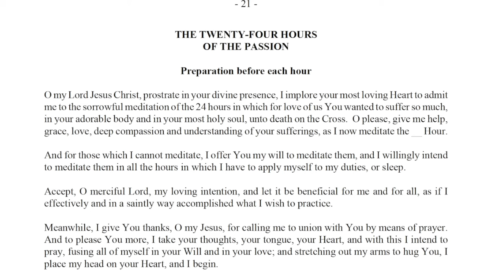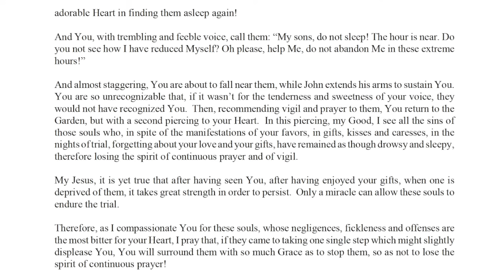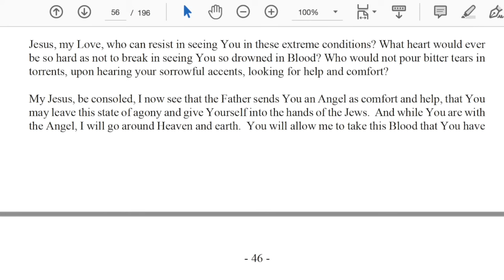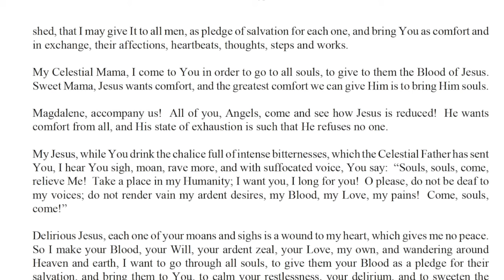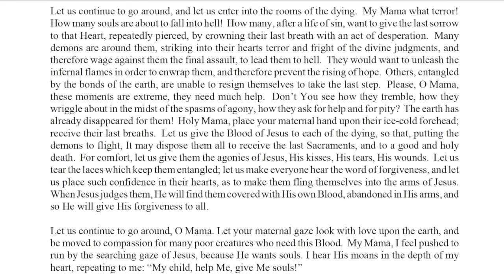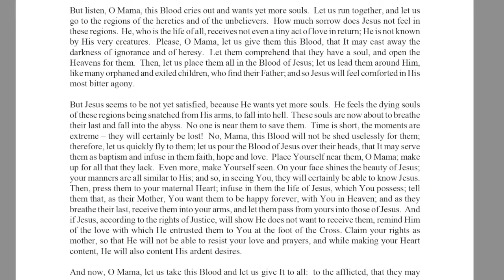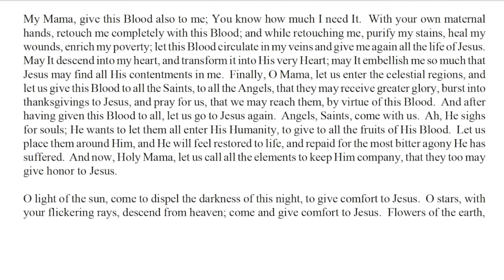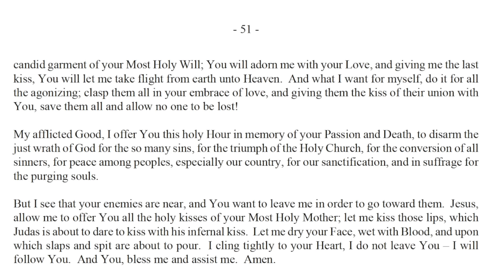24 Hours of the Passion 7th Hour (11pm - Midnight) Agony in the Garden 3 Luisa Piccarreta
Third Hour of Agony in the Garden 7th Hour (11pm - Midnight) Fr. Iannuzzi

Luisa Piccarreta
"The Little Daughter of the Divine Will"
"...The satisfaction that blessed Jesus receives from the meditation of these Hours is so great, that He would want at least one copy of these meditations to be present and practiced in each city or town. In fact, it would happen, then, as if Jesus heard His own voice and His prayers being reproduced in those reparations, just as the ones He raised to His Father during the 24 hours of His sorrowful Passion. And if this were done in each town or city at least, by as many souls, Jesus seems to make me understand that Divine Justice would be placated in part, and in these sad times of torments and bloodshed, Its scourges would be stopped, in part, and as though dampened. I let you, reverend Father, make appeal to all; may you complete, in this way, the little work that my lovable Jesus had me do..."
(from a letter of Luisa to her extraordinary Confessor, Blessed Annibale M. di Francia)